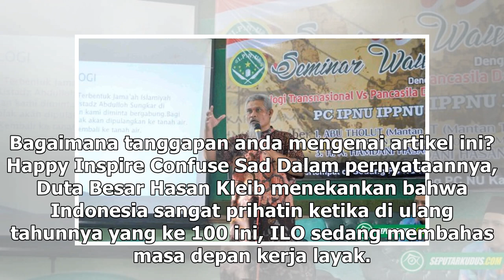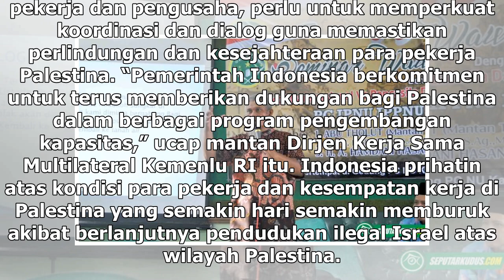Suara Media | Indonesia Suarakan Solidaritas Nasib Pekerja Palestina